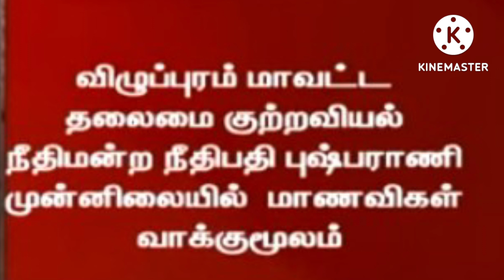வழக்கில் முக்கிய திருப்பம்/சகமாணவிகள்/ஒப்புதல்வாக்குமூலம்/ஜிப்மர் அறிக்கை/CBCID NEXT MOVE.....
This is new update in the srimathi death case.